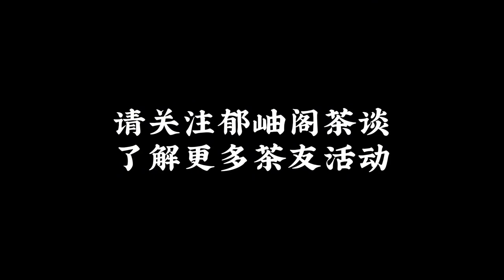漫谈岩茶四大名枞之“小众的”白鸡冠